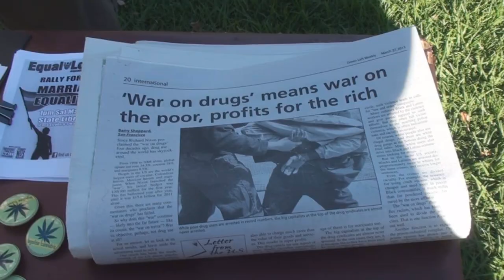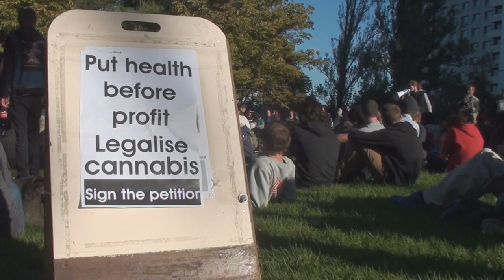420 Day Australia - Rally To End Marijuana Prohibition - Melbourne, 2013